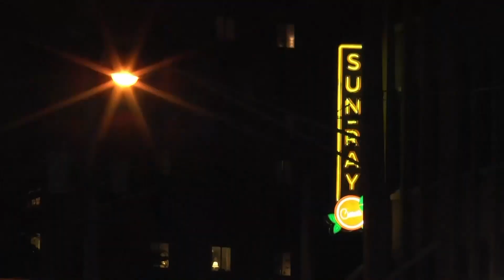12 7 Global News with Grace